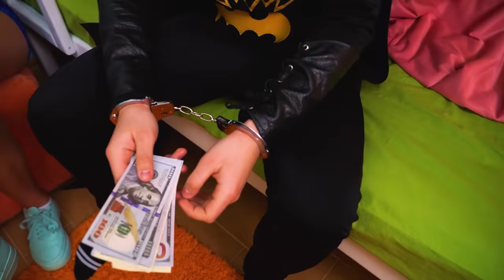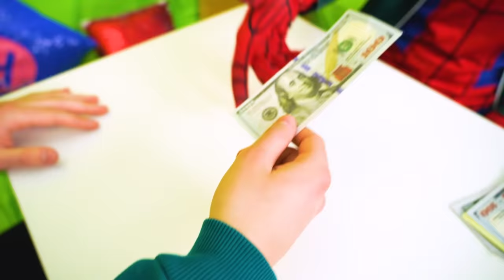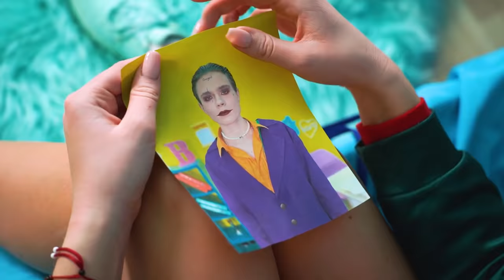Superheroes Play the Squid Game | Spiderman VS Joker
In the squid game, it is very important to follow the rules, there will be no concessions even for superheroes!  Spiderman or Joker - who has a better chance of winning?